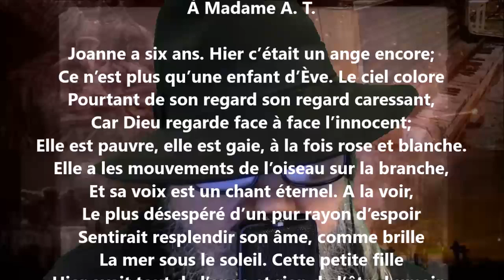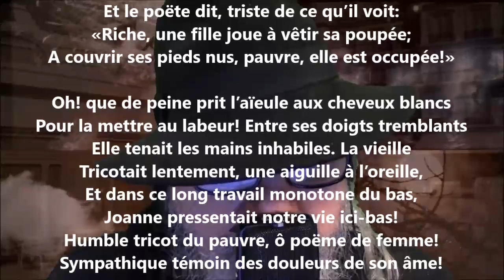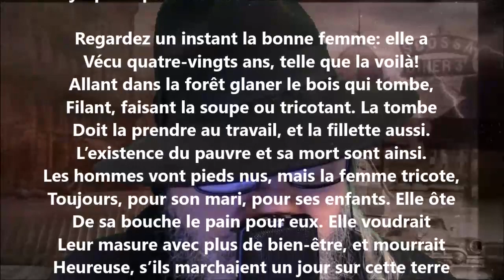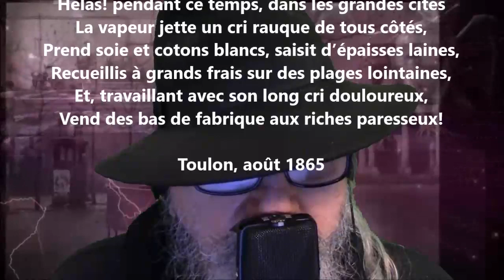Le bas - Jean Aicard lu par Yvon Jean